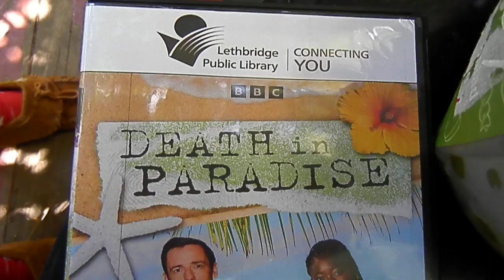Dinner & a Movie: Lobster Kale Salad and Death in Paradise: season 13 (DVD review).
July 16, 2024 deck dinner: Lobster, kale, feta, avocado, orange bell pepper, red wine vinaigrette. Desert: strawberries, grapes, pineapple coconut cupcake.

James talked about the assassination of JFK. James said that our theory about my health improving (being able to take a bath or eat certain foods without getting a headache lately) being possibly due to the huge amount of salads and grapes that I've been eating. My initial theory was that the fat I've piled on is actually helping me. James didn't like that theory.

It could be a combination of these things, couldn't it? I'm basically man-size right now. Men don't seem to get migraines like women do. I was thinking that all of the insulation I'm currently packing around is helping my body not overheat in the bath. Anyhow, I don't plan on keeping this extra weight.

I was talking to someone today about my weight and how I basically have 2 winters worth of weight to shed now. She seemed skeptical. James is not. I'll explain.

My back went out again just after my birthday (where I have to use a dining room chair as a walker in the house). Then James got sick. Once he was nearly feeling better, I caught what he had. So we ended up losing the end of summer and the entire fall.

Fall is when we really work off the previous winter's weight. The spring works us back up to the summer level of hiking and the summer makes us able to really get the fall hiking done. The fall hiking is awesome.

Therefore, I didn't get a chance to work off my 2022/2023 winter fat in 2023 and I haven't yet got a chance to work off my 2023/2024 winter fat yet.  To make matters worse, our hiking season was late this year. That might mean that we'll have a longer hiking season this fall, though. I need that.